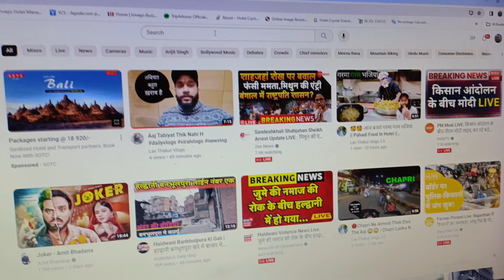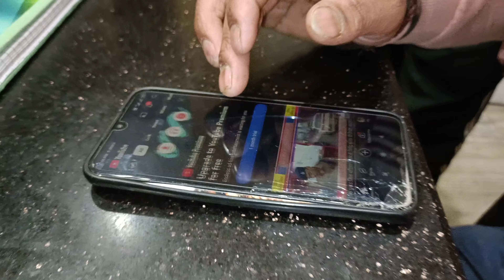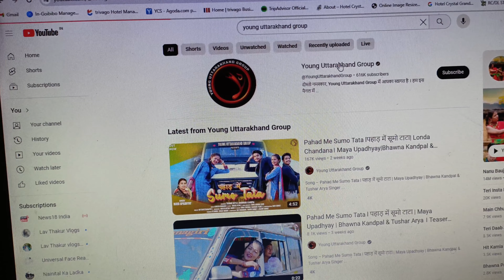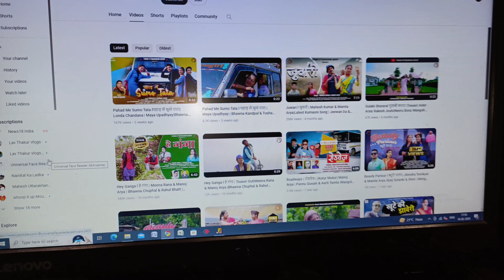Gulabi Sarara Song YouTube Se Delete Iss Wajah Se Huwa Delete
Hello  Friends, Sat Shri Akal, Namaste, Bado ko pranam or Choto ko hellooo

Hit likes.